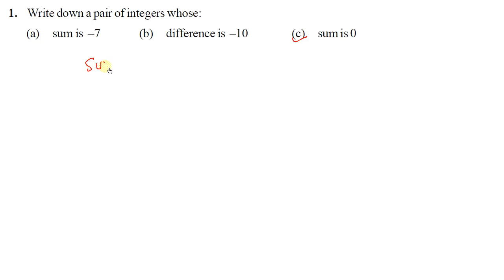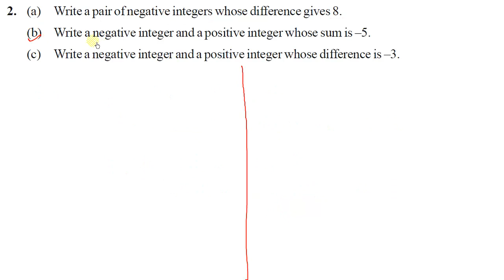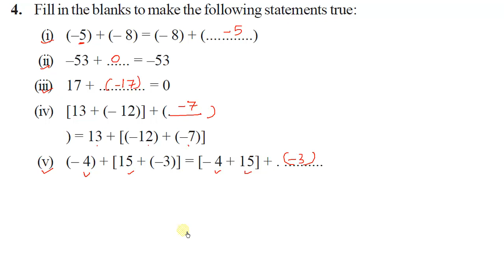Class 7 Maths NCERT Exercise 1.2 complete, INTEGERS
INTEGERS,  class 7 maths ncert exercise 1.2
exercise 1.2 maths ncert class 7
maths ncert ex 1.2 class 7

ncert exercise 1.2 class 7th maths
maths ncert class 7 exercise 1.2
exercise 1.2 ncert maths class 7

Class 7 math NCERT Exercise 1.2
Ex. 1.2,  NCERT Class 7 Integers
class 7 maths Ex. 1.2
class 7th NCERT maths ex 1.2
Class 7 ex 1.2, INTEGERS,new ncert exercise 1.1class7,class7new ncert ex.1.1
class 7 maths chapter 1.2 NCERT
class 7 maths exercise 1.2 chapter 1 Integers

CLASS 7 MATH NCERT CHAPTER 1INTEGERS

CLASS 7 NCERT EXERCISE 1.1, INTEGERS

by
selfstudyclub